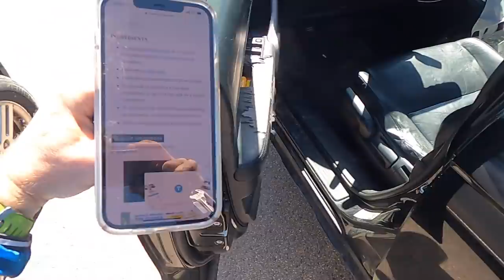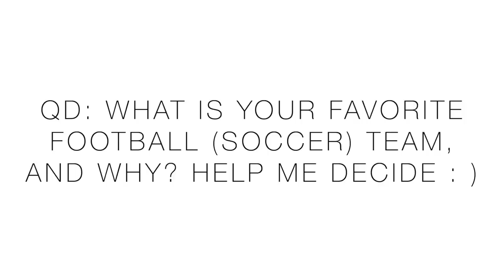THE Running Game.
🔹 EMOJI LIST:
:love:
:goo:
:question:
:qod:
:butter:
:win:
:run:
:injury:
:tea:
:beard:
:global:
:goose:

• Mailing Address:

USA

Seek Beauty
Work Hard &